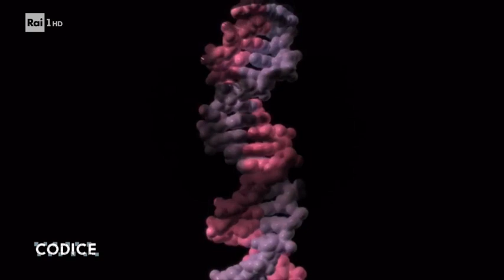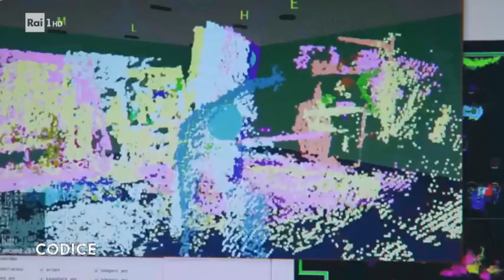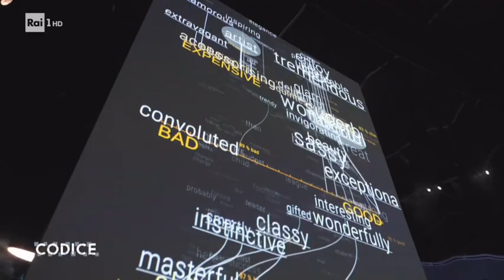Sex, robot e umanità: il futuro? - Codice La vita è digitale 02/09/2019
Un robot creato per fare sesso? Celia Guimaraes ha incontrato Kate Devlin, la studiosa di relazioni sessuali tra sistemi artificiali e umani. Per la ricercatrice britannica i sex robot, grazie all'intelligenza artificiale, rappresentano un punto di svolta tecnologica per le relazioni umane e non necessariamente in chiave negativa.